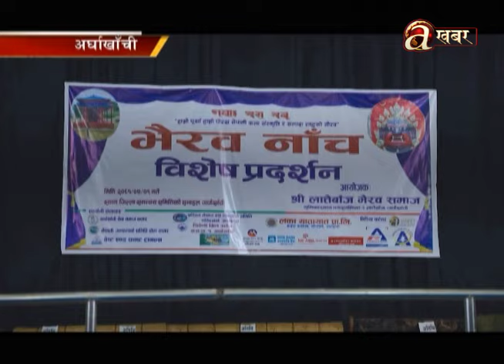अर्घाखाँचीमा श्रीकृष्ण जन्माष्टमीको दिनदेखि शुरु भएको भैरव नाचले स्थानीय आकर्षित